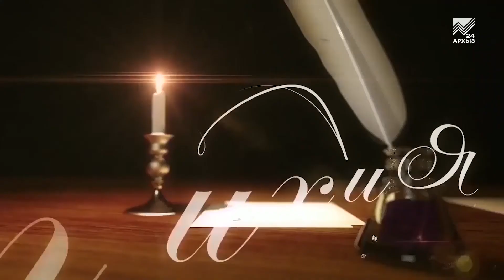Стих и Я (06.04.2019)